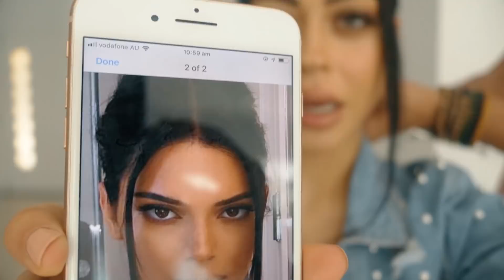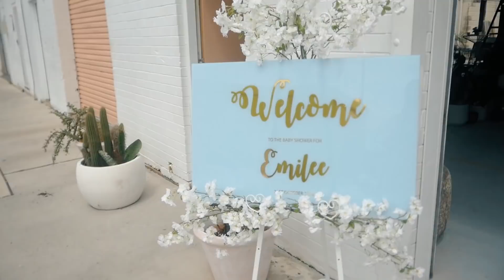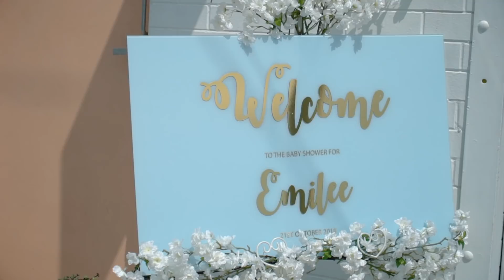BABY SHOWER TIME!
Event planner- Next Event –

All Balloons – Love and Wishes styled events

Cake – There Must Be Cake

Hair: @shannonjjwilliams
Makeup: @taniellejaimua